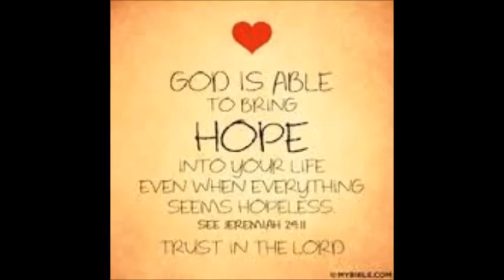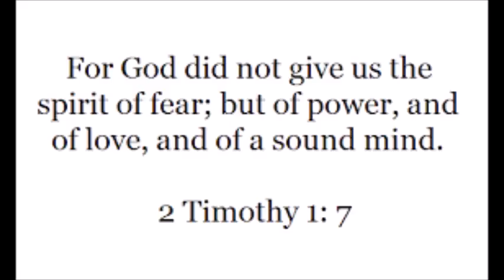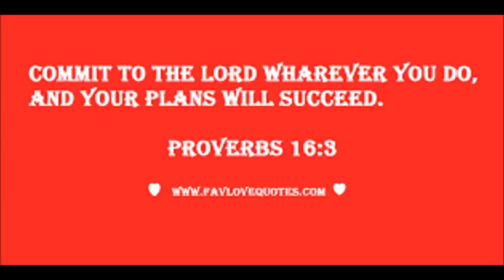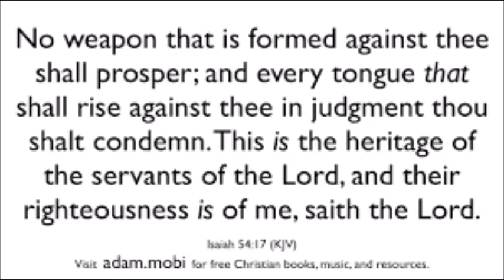Hillsong - Shelter Heart